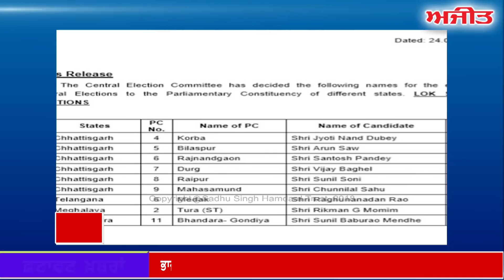AJIT CURRENT NEWS - ਫਟਾਫਟ ਅਜੀਤ ਖ਼ਬਰਾਂ, 24 ਮਾਰਚ 2019 (ਸ਼ਾਮ)